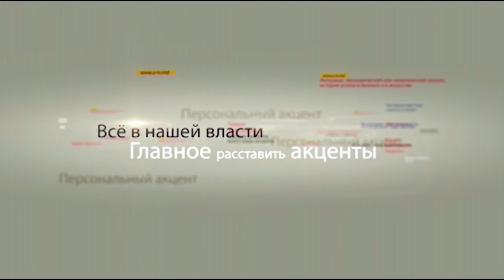Валентин Бенюк и Сергей Назария в программе «Персональный акцент»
Сегодня поговорим о государстве, точнее государственности. В свое время поэт Осип Мандельштам, говорил: «Человек не может жить вне государства, ибо сегодняшняя общественная парадигма во многом построена не на семейном или религиозном принципе самоопределения, а именно на принципе принадлежности к государству и немудрёно, что основным документом человека является паспорт, определяющий эту принадлежность». Вот такое далеко не поэтическое высказывание  Осипа Мандельштама.  В свою очередь отметим, что в государстве, где допускается упадок национального кода, в ближайшем времени пропадает гражданское ощущение  полноценности, происходит самостоятельный поиск самоидентичности, что часто ведет к массовому оттоку населения. Думаю, что каждый, кто сейчас смотрит программу, отметил – это именно то, что происходит в сегодняшней Молдове.  Будем разбираться, в нашей студии доктор политических наук, ректор Государственный институт международных отношений Валентин Бенюк и профессор кафедры Международных отношений Сергей Назария.